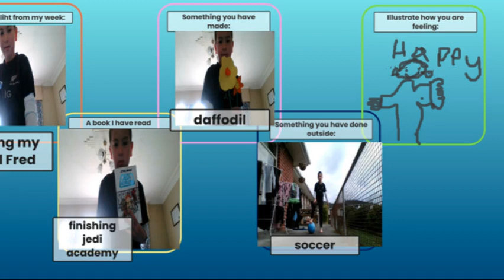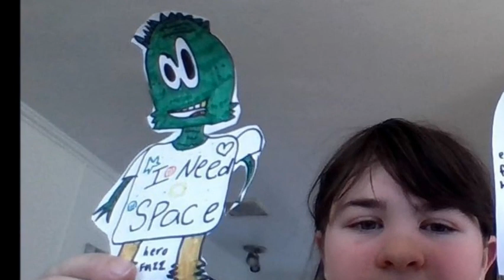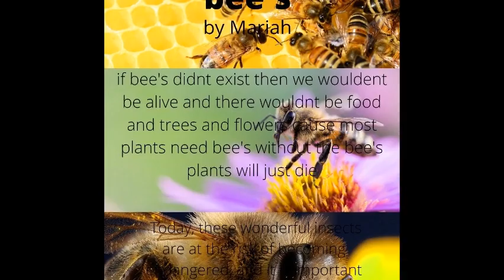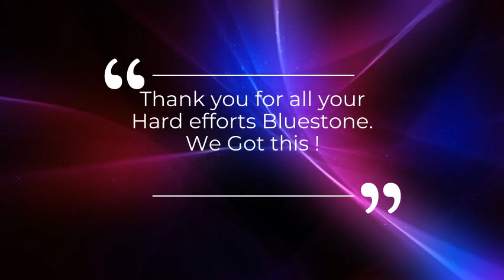Lockdown Edition WTW